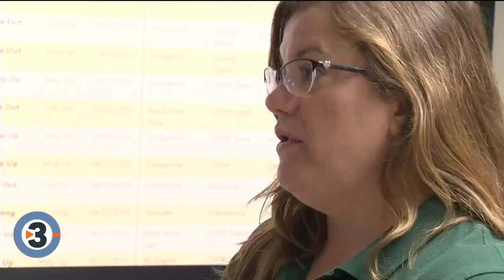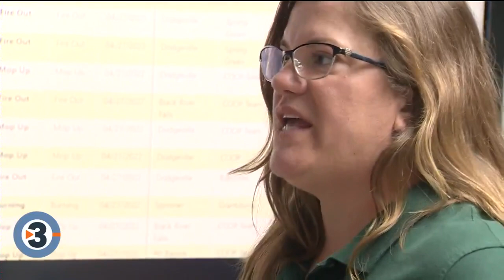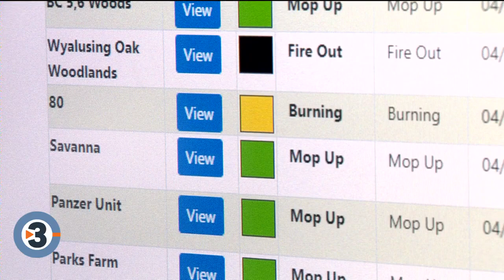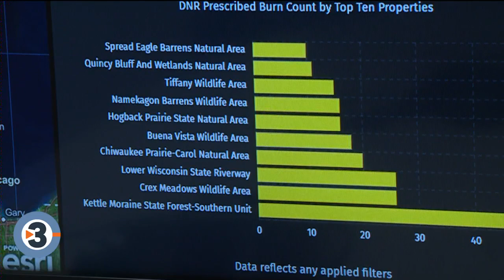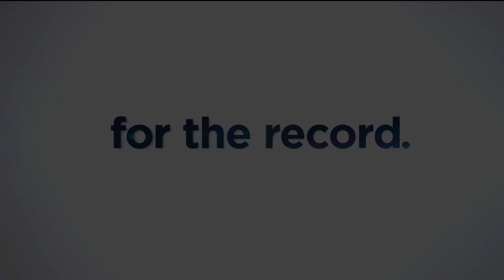For the Record: How prescribed burns bring new life to Wisconsin's prairies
Prescribed burns are regularly used by conservationists -- including some with the Wisconsin Department of Natural Resources -- to maintain Wisconsin's native prairies and grasslands.